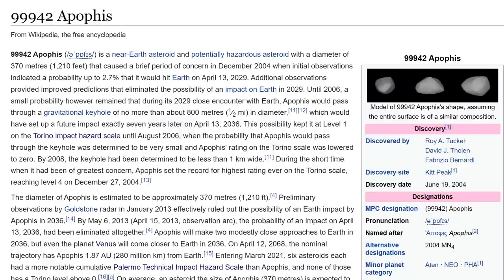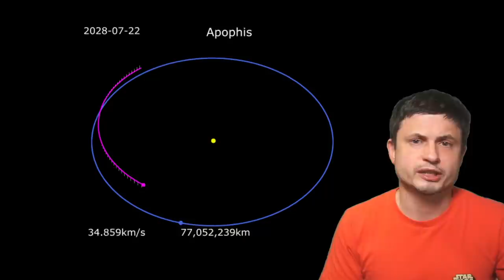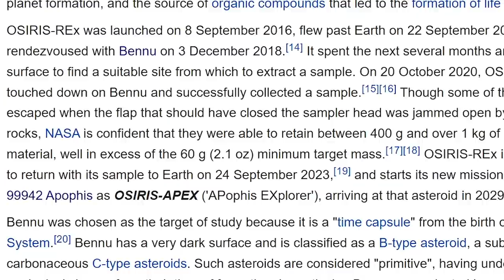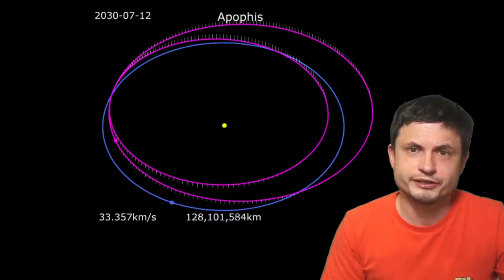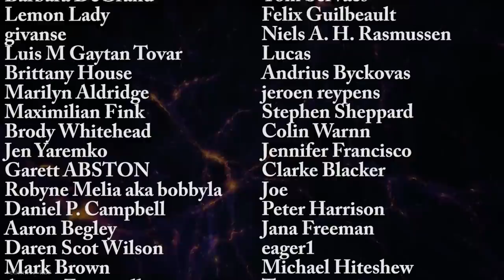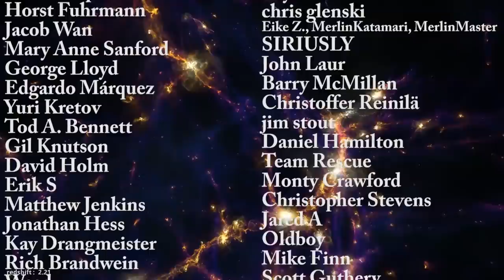Major NASA Mission Update: We Are Going To Asteroid Apophis After All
Hello and welcome! My name is Anton and in this video, we will talk about new updates about the famous asteroid Apophis

Tybie Fitzhugh
Viktor Óriás
Les Heifner
theGrga
Steven Cincotta
Mitchell McCowan
Partially Engineered Humanoid
Alexander Falk
Drew Hart
Arie Verhoeff
Aaron Smyth
Mike Davis
Greg Testroet
John Taylor
EXcitedJoyousWorldly !
Christopher Ellard
Gregory Shore
maggie obrien
Matt Showalter
Tamara Franz
R Schaefer
diffuselogic
Grundle Muffins

UArizona/JPL/Arecibo
NASA/JPL-Caltech
NASA/JPL-Caltech and NSF/AUI/GBO